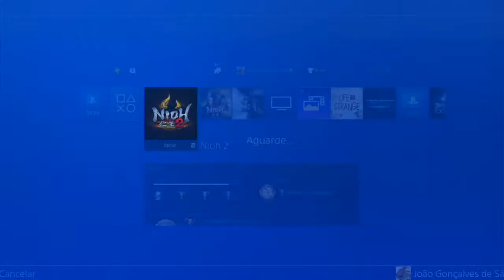Nioh 2 DotD